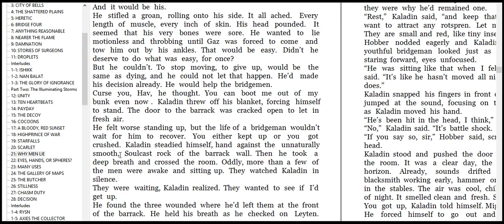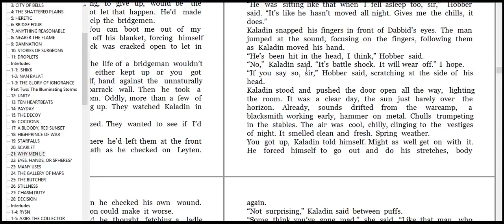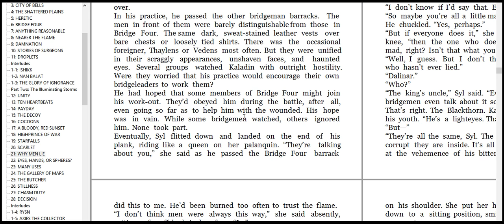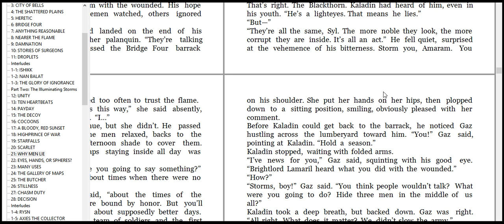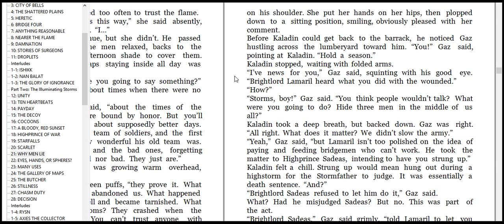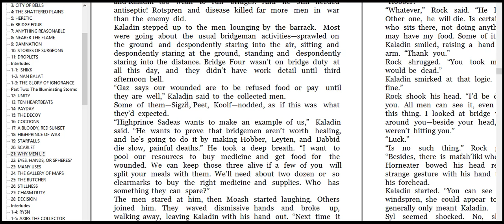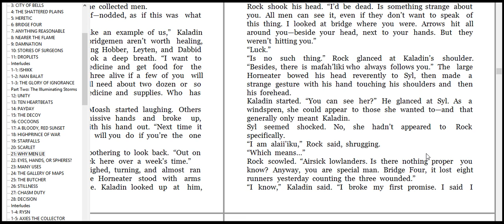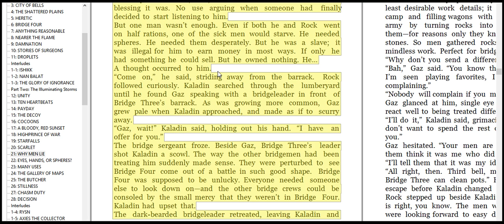text try again puff